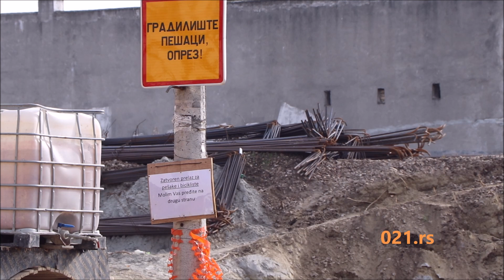Radovi na nadvožnjaku u Temerinskoj - 02.11.2020. - 021.rs.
Još uvek nije zatvoren saobraćaj zbog radova na gradnji novog podvožnjaka u Temerinskoj ulici.